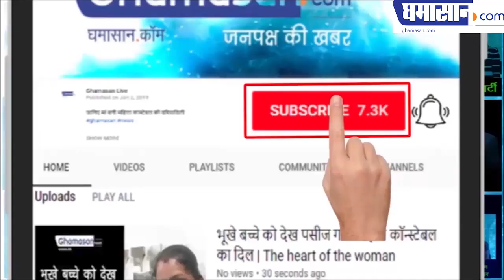Behind The Scene Parineeti Chopra HOT Album/Parineeti Chopra HOT Pics [HD]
Parineeti Chopra Hot Album/Parineeti Chopra Hot Pics